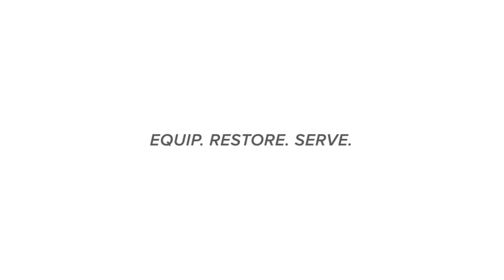Do Not Let Your Heart Be Troubled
Message given on December 29, 2019- Rev. Dr. Olivier Bala